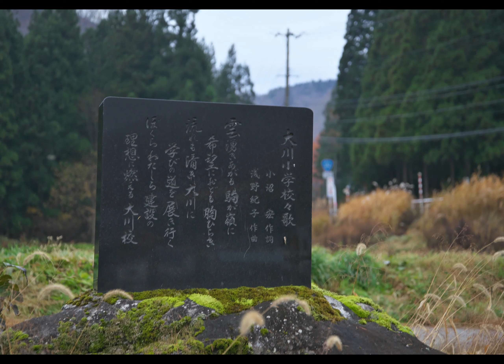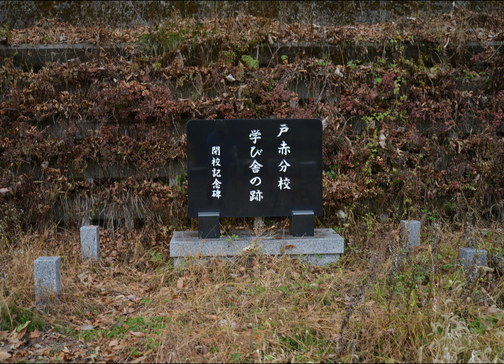福島廃校巡 その5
2017年の11月中旬に福島にドライブしてきました。紅葉と廃校を楽しみに、一日目は天候に恵まれましたが二日目はちょっと途中で雨に降られました。でも廃校も紅葉も雨はこれまた合いますね。